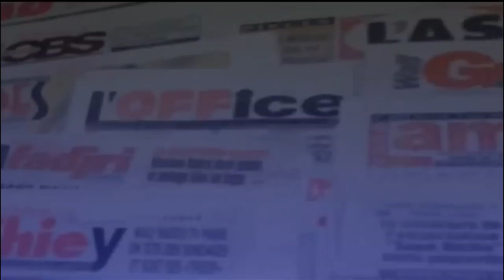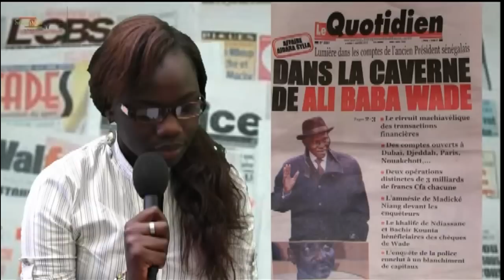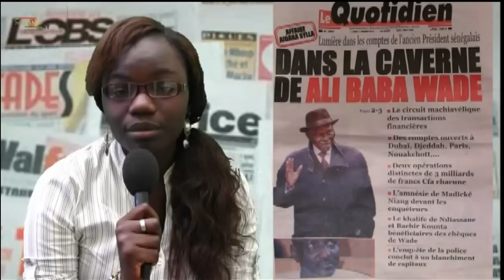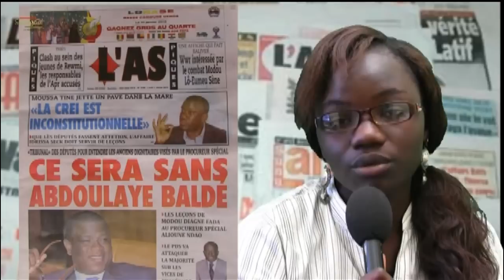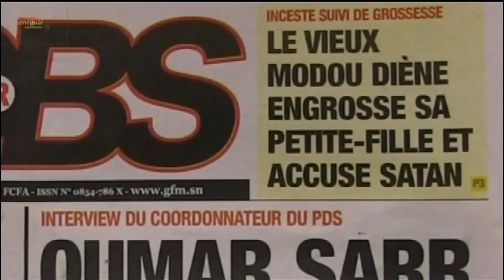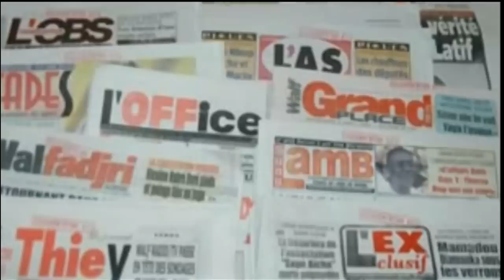Revue de presse du 07 janvier 2013